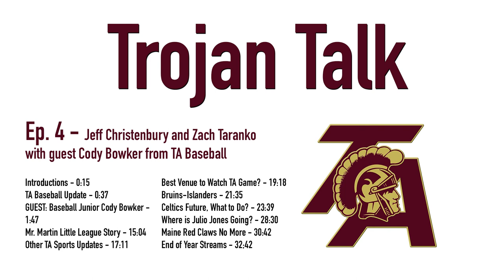Trojan Talk Episode 4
In today's episode Jeff Christenbury '03 and Zach Taranko talk TA Baseball with junior Cody Bowker. They also hit on the rest of the TA sports playoff picture, Bruins and Celtics and Jeff shares an old Little League war story involving TA Wellness teacher Mr. Keil Martin '03